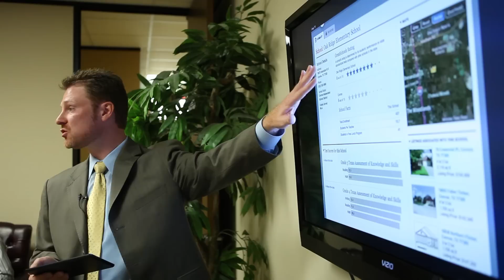Data helps newer agents become local market experts earlier than expected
MyRPR User Story: Ryan Bokros, REALTOR®

Ryan Bokros, Director of Development and Training at RE/MAX Northwest in Spring, Texas, uses RPR® to help new agents get ahead of the learning curve when it comes to getting to know their local markets.

ABOUT RPR
REALTORS® have a lot riding on their next deal. Which is why RPR created the nation’s largest property database that provides REALTORS® with data, tools and reports to help clients and close more deals.